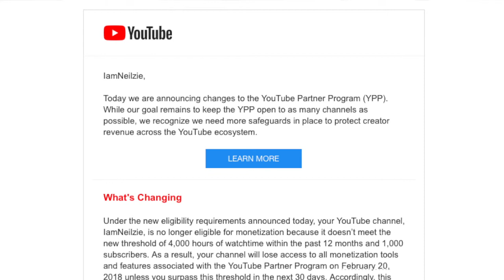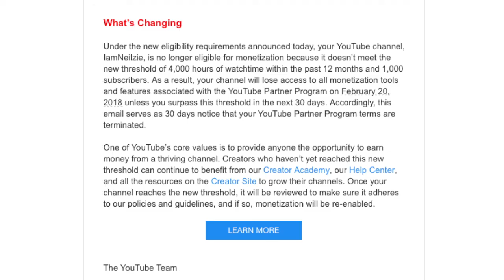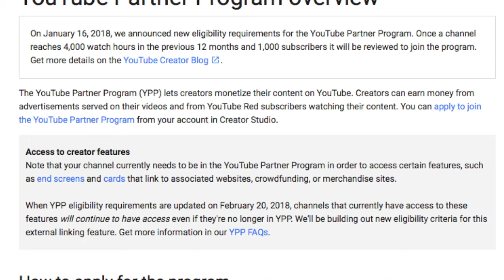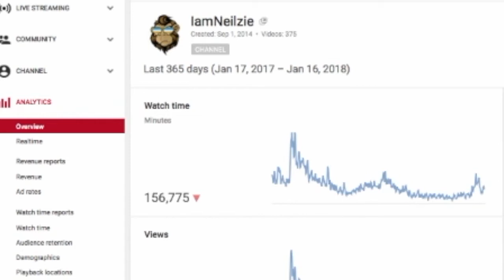You're Fired! Youtube's NEW Partner Program YPP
Youtube is giving me 30 days to pull my channel into shape otherwise they will put me on the volunteer roster until I get more revenue for them,.. i mean for me..

thats all i care about..

Music
Piano solo